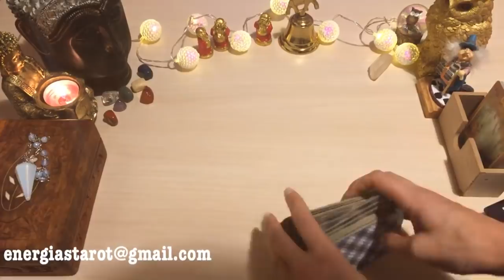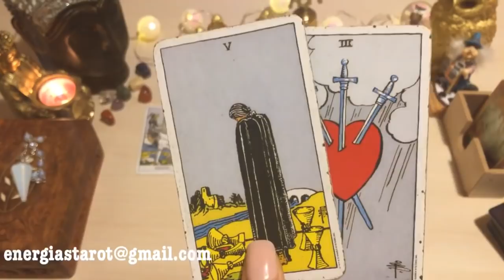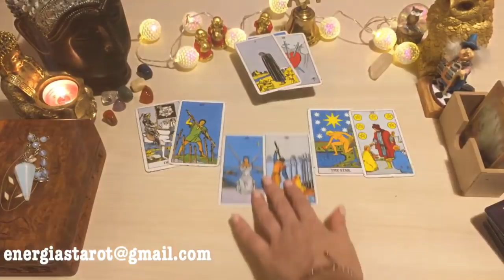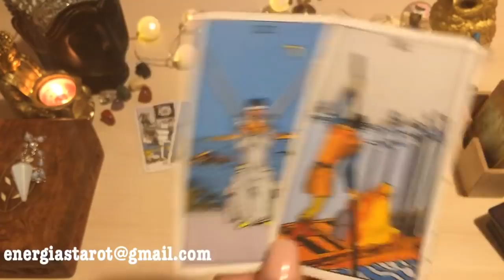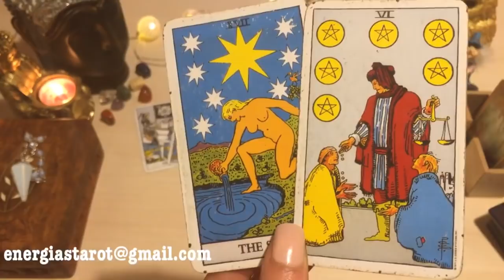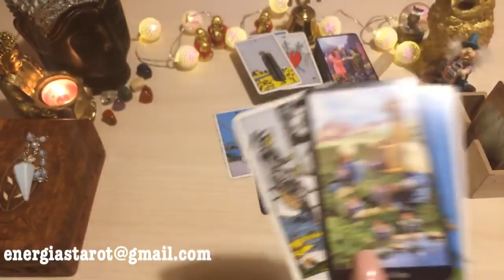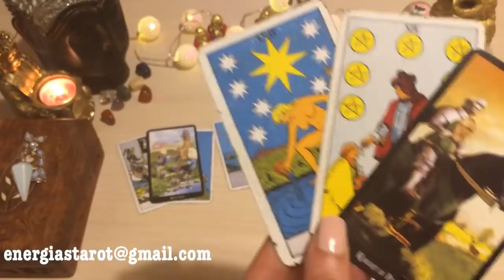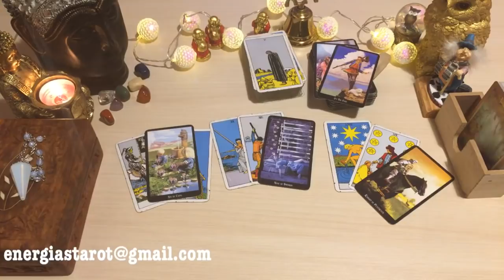♍️Vuelves a creer en el amor 😍| VIRGO AMOR NOVIEMBRE 2019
Aquí les dejo la lectura general del mes de Noviembre, (Sol, Luna, Ascen., y Venus) en que hablo de la salud, dinero y amor. Échale un vistazo a los otros vídeos de tu signo Lunar, Ascendente y Venus para tener una lectura que en caje mejor con tu situación.